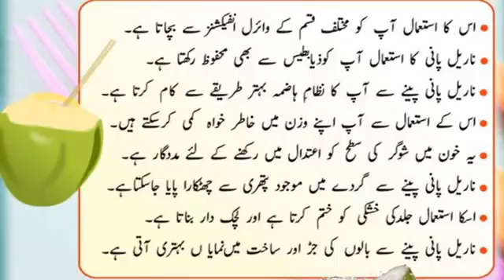Coconut Water Benefits In urdu And Hindi Tips Must Watch